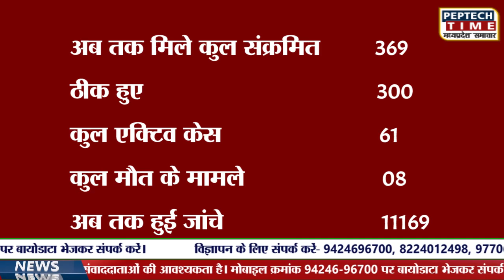बाजार खुले, खौफ बरकरारआज की कोरोना रिपोर्ट